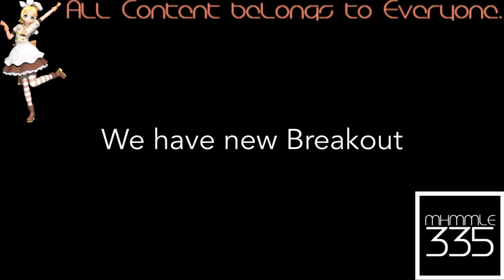[Preview] CookieRun Ovenbreak - Season 5 is really exciting.. Hey... WAIT! Is Going Weirdness Every